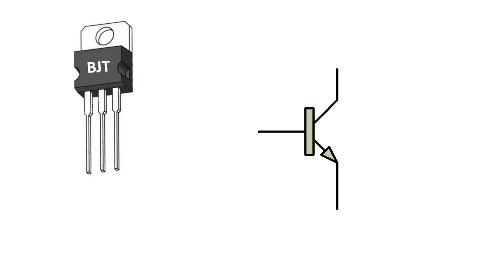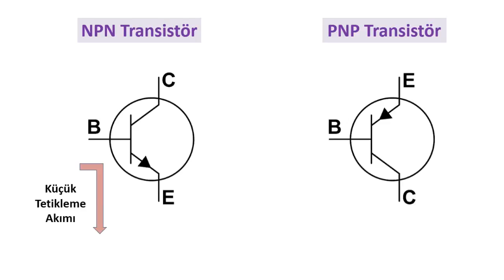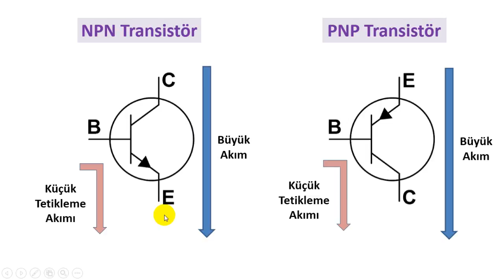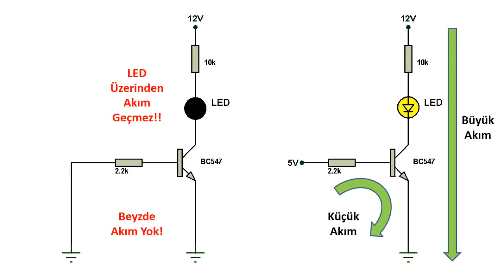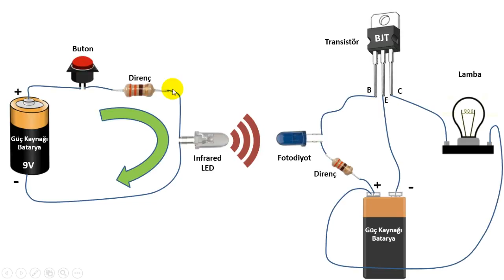BJT Transistör Nedir? Nasıl Çalışır?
Geçirgeç veya transistör girişine uygulanan sinyali yükselterek gerilim ve akım kazancı sağlayan, gerektiğinde anahtarlama elemanı olarak kullanılan yarı iletken bir elektronik devre elemanıdır. BJT (Bipolar Junction Transistor) çift birleşim yüzeyli transistördür.

Transistör yan yana birleştirilmiş iki PN diyodundan oluşan, girişine uygulanan sinyali yükselterek akım ve gerilim kazancı sağlayan, gerektiğinde anahtarlama elemanı olarak kullanılan yarı iletken bir devre elemanıdır. Transistör kelimesi transfer ve rezistans kelimelerinin birleşiminden doğmuştur.

Transistörler temel olarak bipolar ve unipolar olmak üzere iki gruba ayrılır. Bipolar transistörler NPN ve PNP olmak üzere iki tiptir.

Üç kutuplu devre elemanları olan transistörlerin kutupları; Emiter (E), Beyz (B) ve Kollektör (C) olarak adlandırılır. Emiter (yayıcı); akım taşıyıcıların harekete başladığı bölge, Beyz (taban); transistörün çalışmasını etkileyen bölge ve Kollektör (toplayıcı); akım taşıyıcıların toplandığı bölgedir.

Bu videoda transistör nedir? sorusuna bir cevap vermeye çalıştık. Transistörlerin yapısına ve çeşitlerine girmeden BJT transistör üzerinden, nasıl çalıştığı, devre bağlantısı, ne işe yaradığı, bacak isimleri, anahtarlama ve tetikleme mantığı bir LED uygulaması ile elektronik bir devredeki temel görevi anlatılmıştır.